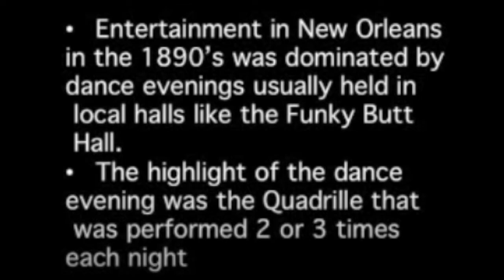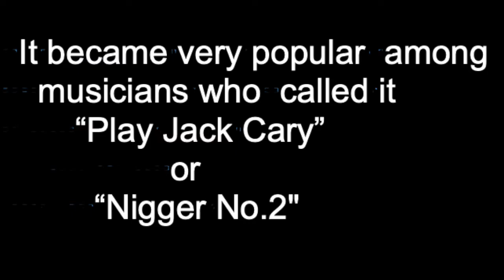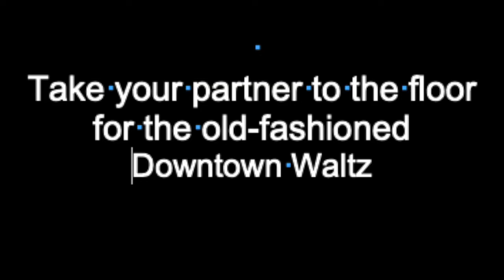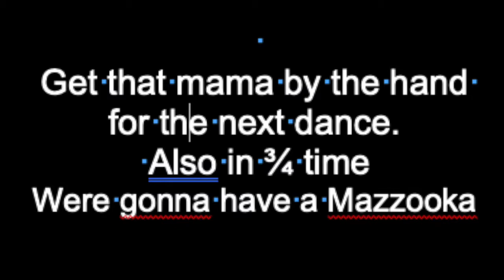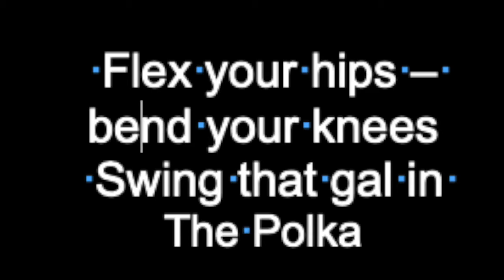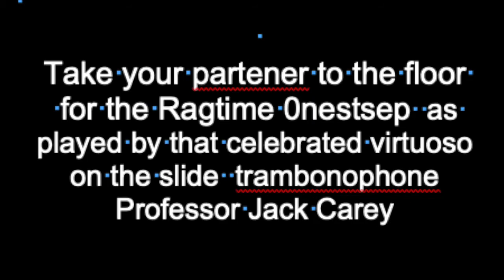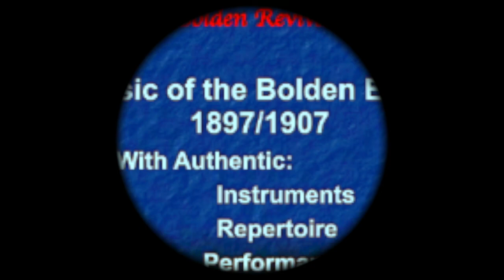Quadrille Tigre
Early Jazz musicians agreed that bands of the Bolden Era were required to play Quadrilles for New Orleans dance audiences. Charlie Love said the quadrilles were a feature of the performances  of the Bolden band and they were played at least twice in the evening.
The Quadrille was not a single dance but a suite of dances. - by Bolden’s time it had been modified to include dances popular with the audience like waltz, polka, mazurkas
 We know that Bolden played at least one part of the Quadrille known variously as La Praline or La Marseillaise and Jelly Roll Morton played a series of movements of it on a recording made for the Library of Congress.  No original score of La Praline has been located, a transcription of Morton’s piano version was included in Rudi Blesh’s Shining Trumpets, making it possible to reconstitute the Quadrille.This performance was recorded on 21 September 2005.